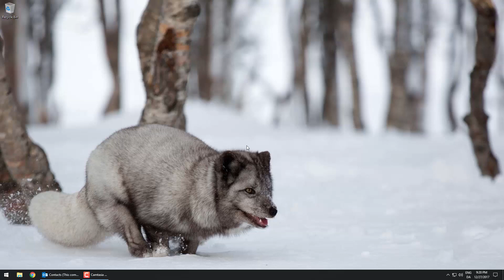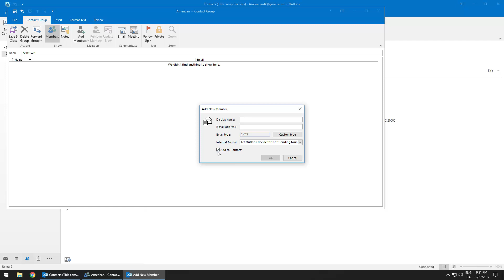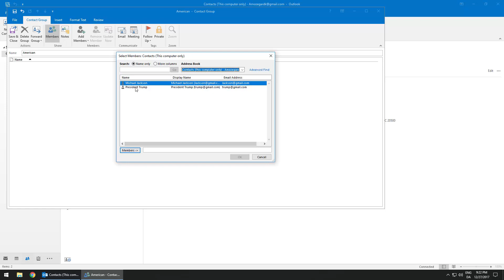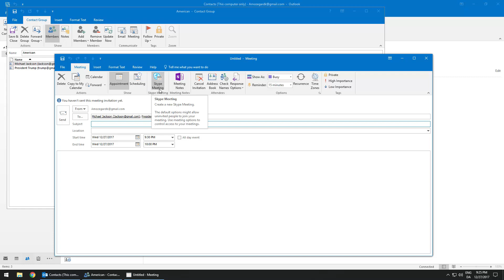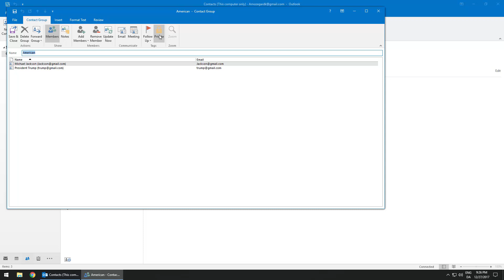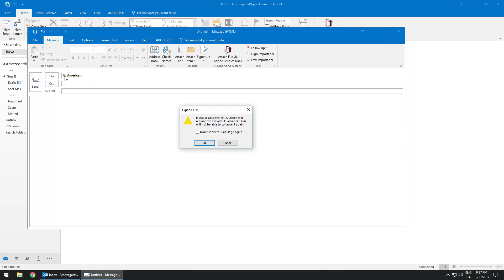17- Group گروه بندی در اوت لوک